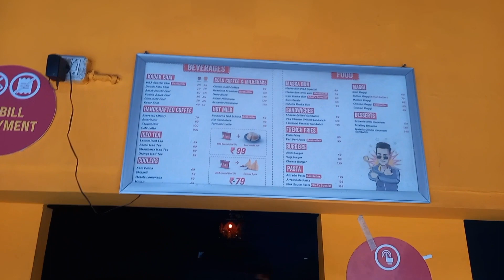MBA chai wala outlet Patna 2022/MBA chai wala patna/ mba chai wala patna/vlogs king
Collar mic
mic holder
memory card
power bank
Dream camera
selfie stick
Travel bag
Best helmet
ear phone
Laptop keyword

chai wala
mba chai wala